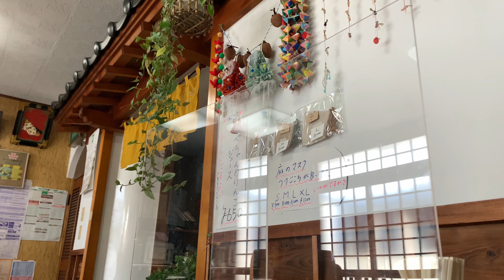これぞ喜多方ラーメン！という一杯「いとう食堂」[喜多方ラーメン 制覇の旅 第14話]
このチャンネルでは、食べ物系（料理、新製品紹介、飲食店の紹介）や旅行、アウトドア、乗り物などに関する動画をアップしていきます。